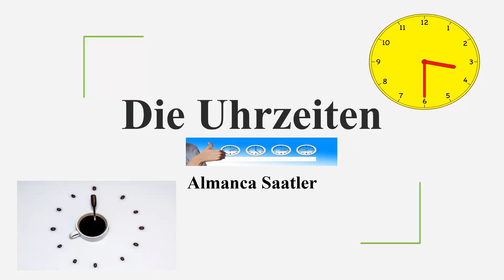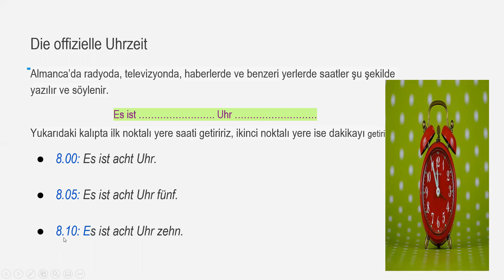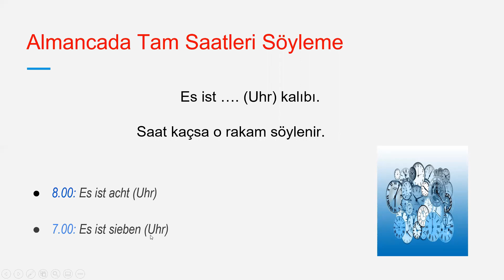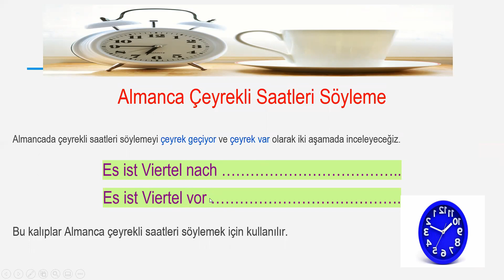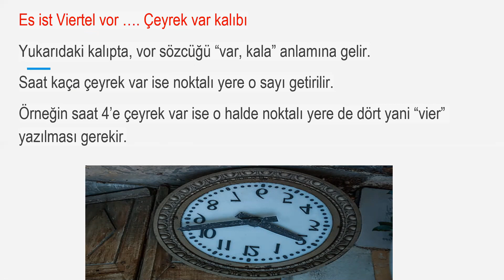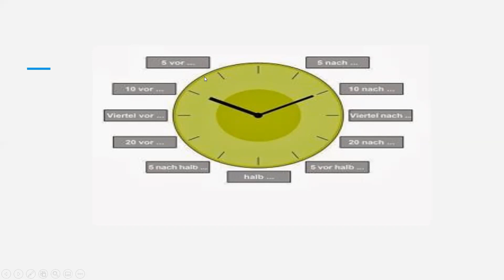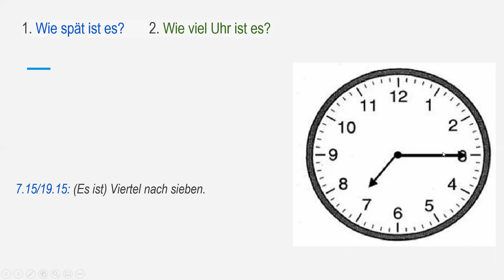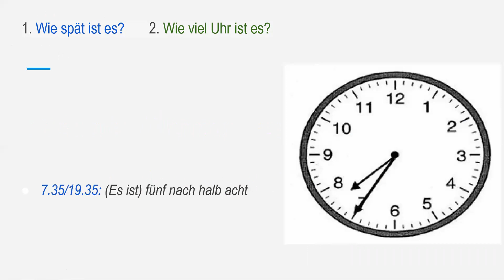Almancada Saatler konusunu tek video ile öğren!!!! A1-A2 Grammatik!!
Herkese Merhabalar,
Bu videomuzda Almancanın temel konularından biri olan, günlük hayatta sıkça karşımıza çıkan "Saatler" konusunu anlattık.
Alttaki Telegram kanalından videonun dökumanlarına ulaşabilirsiniz...